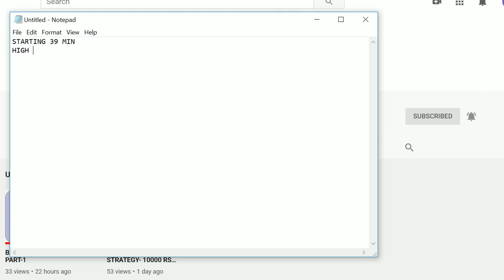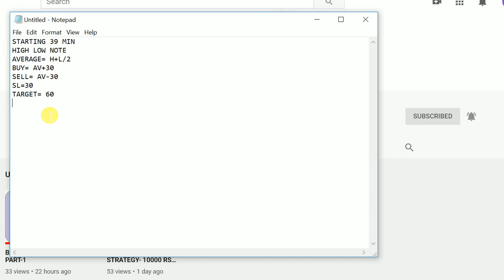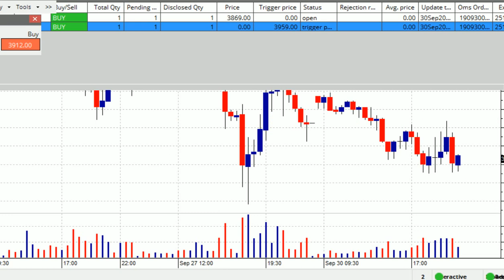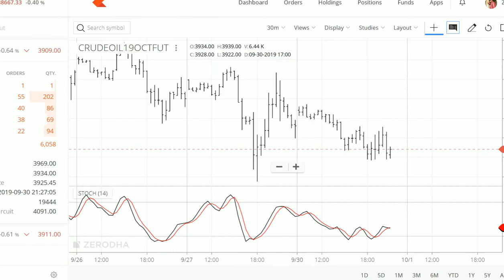CRUDEOIL TRADING STRATEGY|| LIVE TRADING||MCX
Hello friends,
This is dheer. Welcome to all of you to yours channel STOCK TRADER.
FRIENDS,
If you wish to trade with high margin you can open your account with ALICE BLUE with minimum brokerage plans-

Account opening link- Click on the link or simply copy paste on your address bar